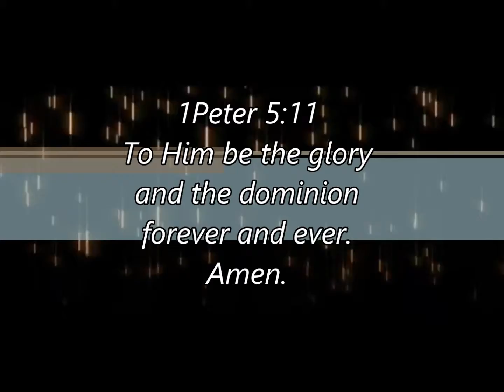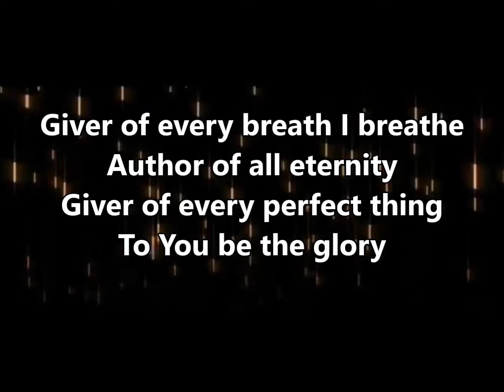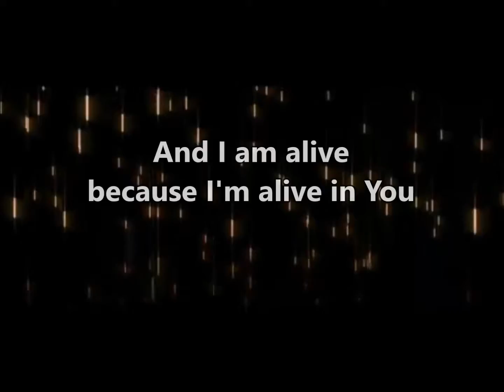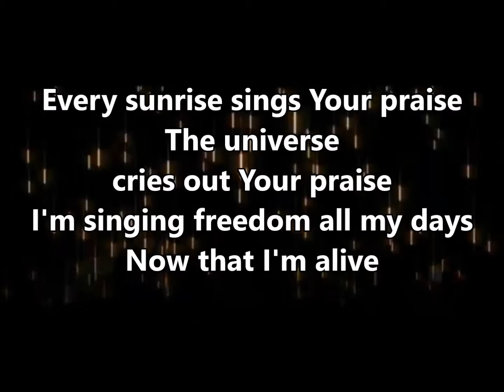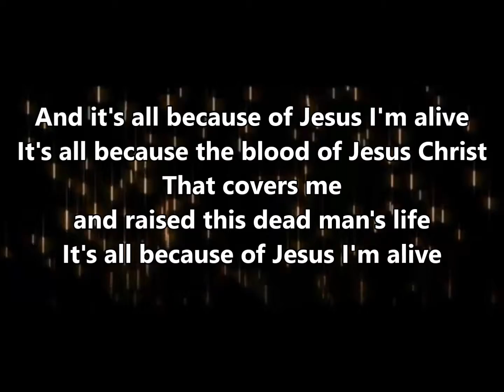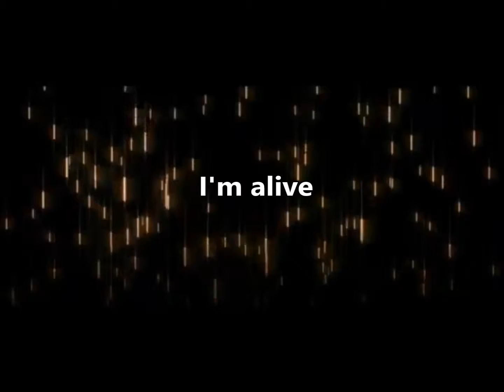All Because of Jesus DEMO